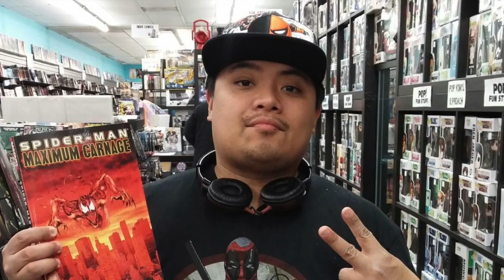The Rise of GCXBU [Trailer]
So here's the trailer that I should have made a long time ago, before I created this channel back in 2013.

If anybody wants to add me to their friend request on their PS Vita. Please leave me a message on my Facebook & Twitter page to let me know that you are going to add me up.

Here's my PSN ID:
"GCXtreme_Boombox"